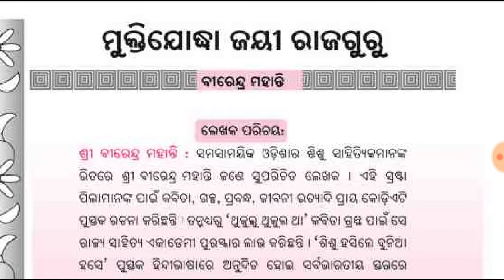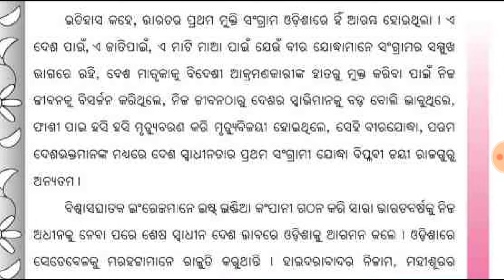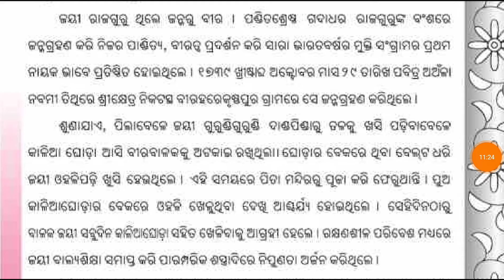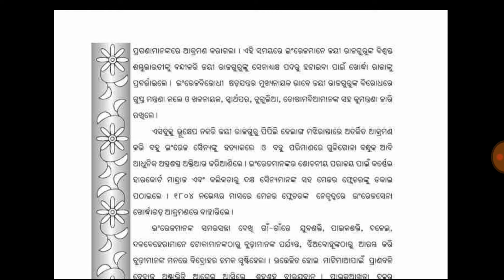ମୁକ୍ତିଯୋଦ୍ଧା ଜୟୀ ରାଜଗୁରୁ | 7th class odia mil | mukti jodhya jayi rajguru | by sanjay sir